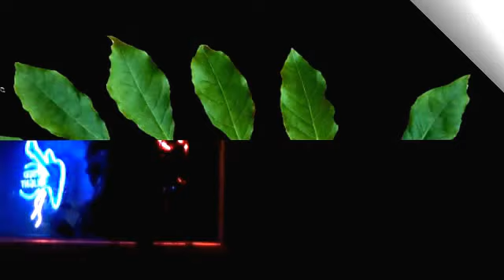More Than I Can Say, Sweet Caroline